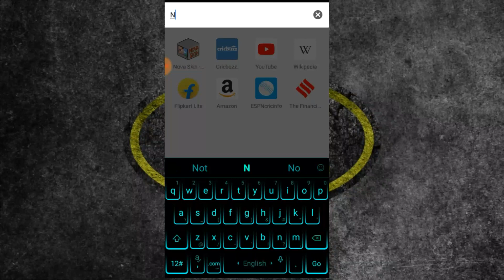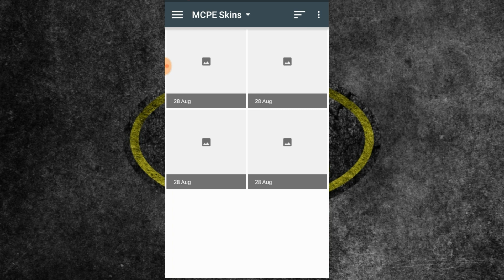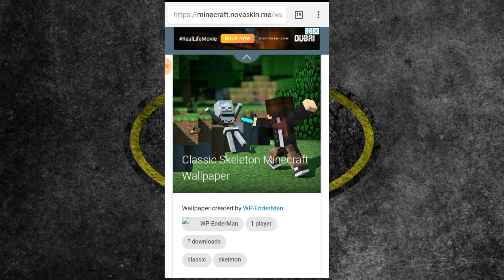How To Make Minecraft Thumbnails Add Your Skin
How To Make Minecraft Thumbnails in Hindi.

Iam Play Always Minecraft in Hindi

Mcpe GamerTag:-JhGamer96

PUBG:-jhgameryt

My Content
Gaming
Anime Related